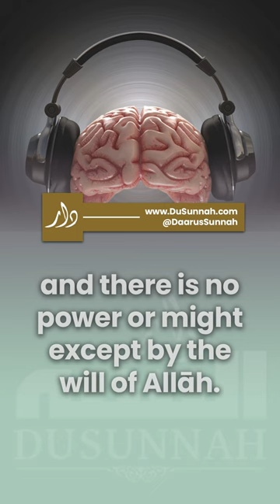The Severe Harms of Music | Shaykh Ibn Baz